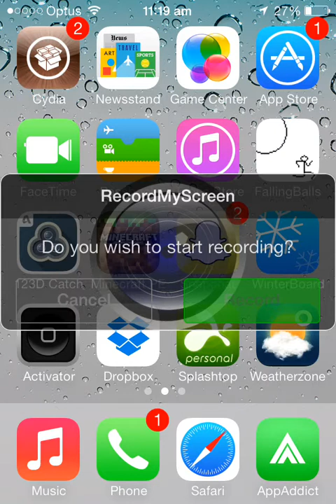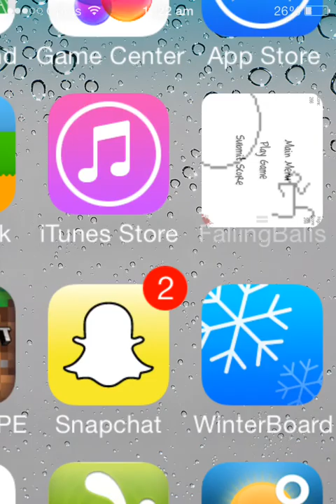falling balls world record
Don't forget to dislike!